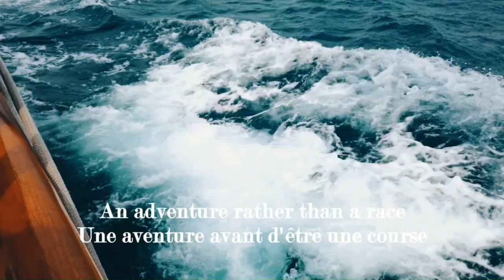Pourquoi Pas ? 2025 (Teaser)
Le défi "Pourquoi Pas" propose aux équipages amoureux de la mer et de la montagne d'enchainer une traversée hauturière, à la voile, et l'ascension d'un sommet célèbre, skis aux pieds, chaque premier weekend d'avril comme une porte entre la saison de ski et celle de voile.